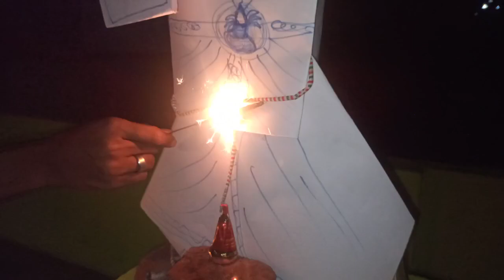Anbukiniyan perarulalan Dusshera Ravana Dahanotsavam 2021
thank u shankar , sundar Ranjith for kaingaryam